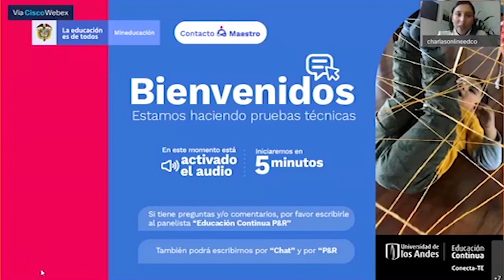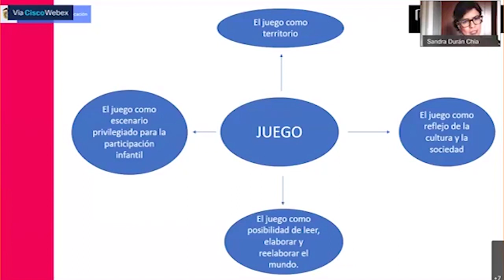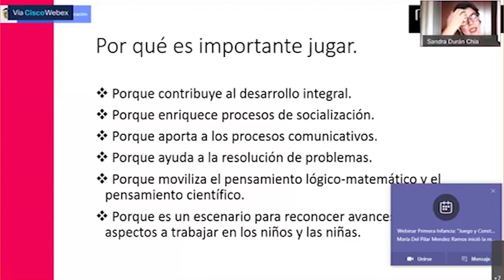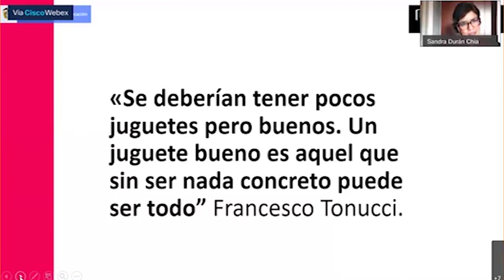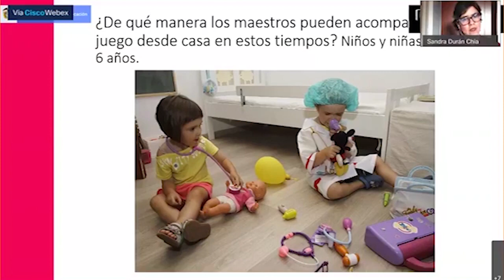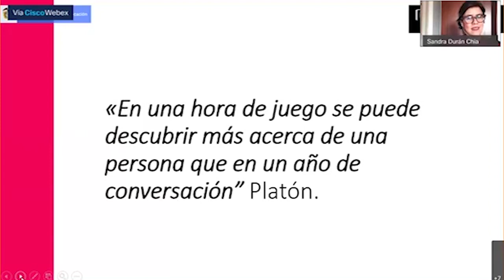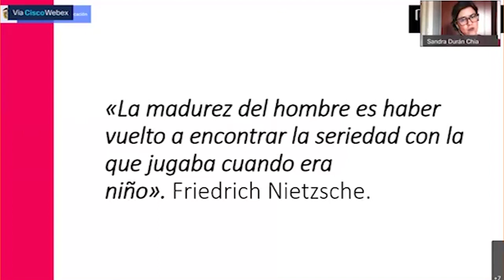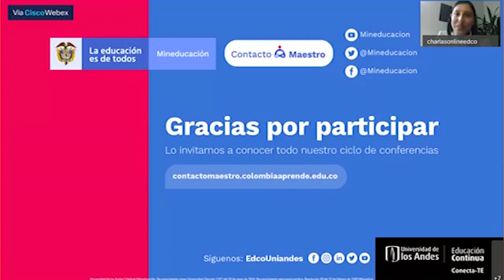Webinar: Juego y construcción de mundo